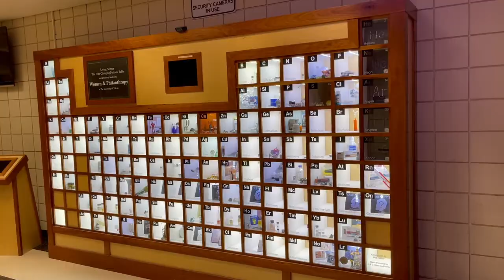The Student Athlete's Day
University of Toledo football player, Jordan Lowe, walks us through a day in the life of a collegiate football player.